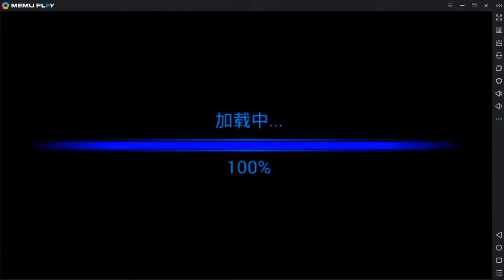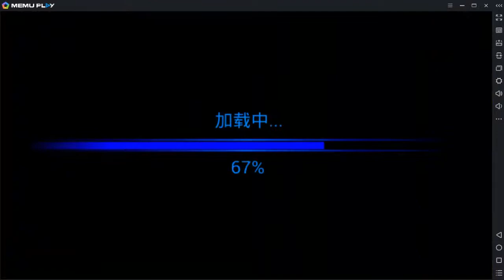Universal Metal Slug Triumph | All Mission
minecraft|name: Elmoyoo69

Español.

English.